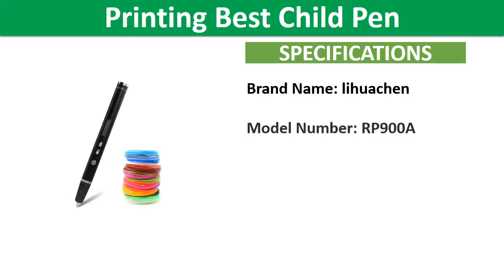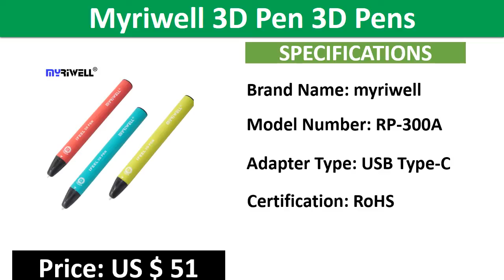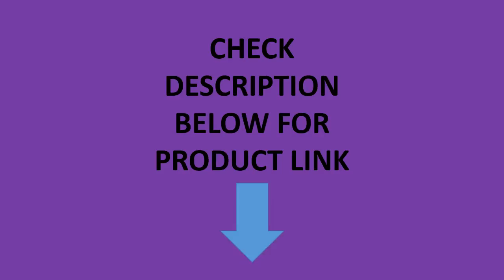Top 5 Best Smart 3D Pens Review In 2021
1. Myriwell 1.75mm DIY 3D Pen Touch Sensing Pen,USB Charging 3D Printing Pen+25M PCL Filament Creative Toy Gift For Kids Design

2. Myriwell 3D Pen 3D Pens,Touch Sensing Pen,USB Charging, 3D Model Smart 3D Printing Pen,Support Mobile Power Supply

3. lihuachen RP800A 3D Printing Pen For Kids 3D Drawing Pen Painting Toy Applicable ABS / PLA Filament Material

4. 3D Paintbrush DIY 3D Printing Pen Stereoscopic Painting Low Temperature Wireless Creative Graffiti Toys Children Students 3D Pen

5. lihuachen RP900A oled display 3d pen for kids birthday gift 3D drawing pen children's printing best child pen